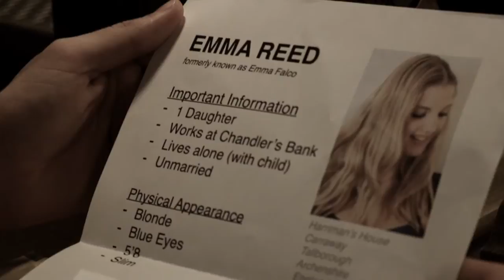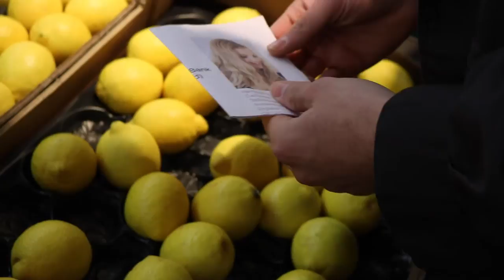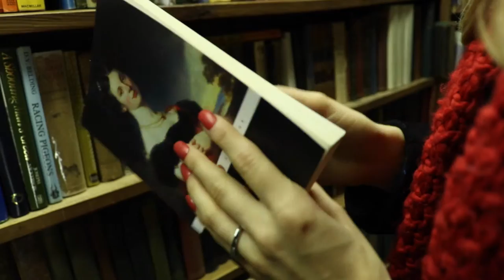'Envelope' - Short film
Here is my first short film that I have been involved in making since starting my film degree.

Actors:
Dorian Hasani
Nadia Chloé Rose
Tony Gomez

Producer: Daisy Howson
Director: Eddie Starling
Writer: Joseph Patterson
Cinematographer: Adam Martin and Ayana Onwuemezi
Production designer: Ayana Onwuemezi
Editor: Eve Wheatley
Music Composer: Joseph Patterson